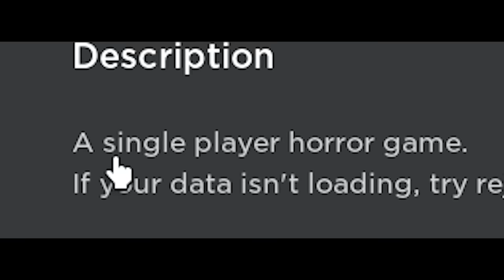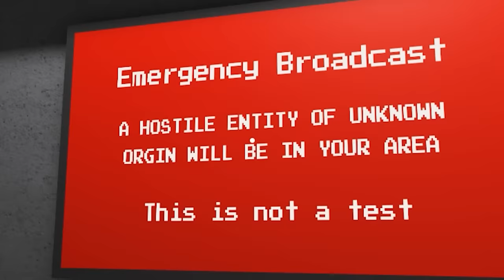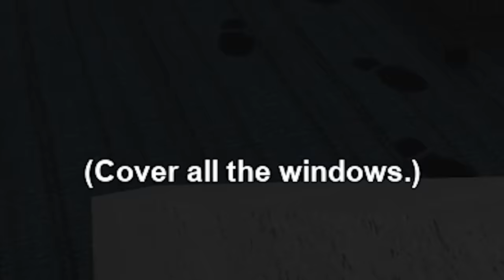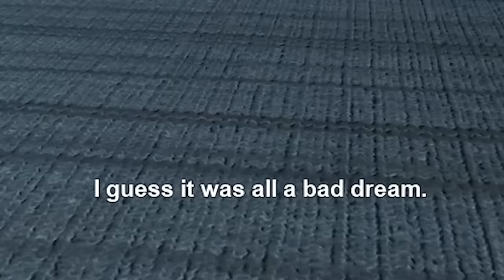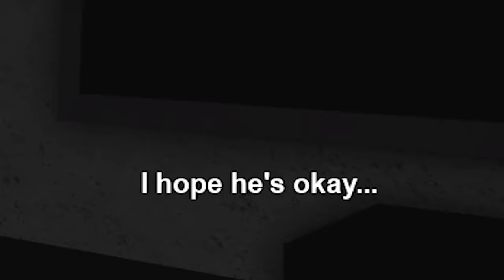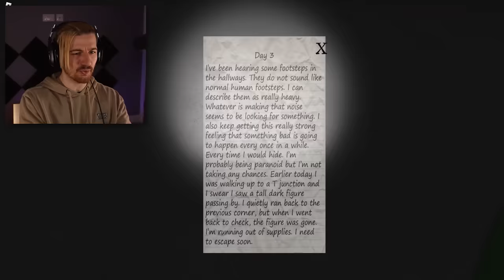Roblox IT LURKS is terrifying.. (Full Game)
Welcome to a Roblox horror game called It Lurks. A horror game about uh.. well lots of scary things. ENJOY!